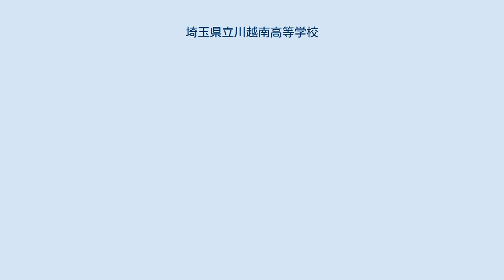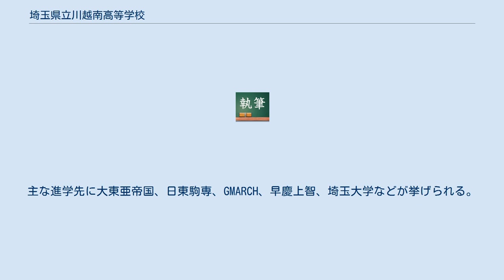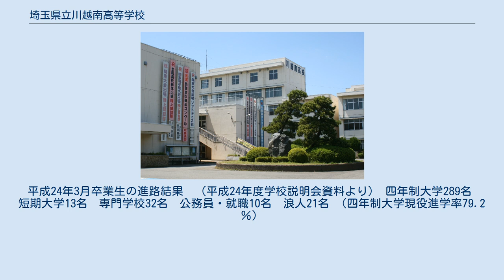埼玉県立川越南高等学校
埼玉県立川越南高等学校（さいたまけんりつ かわごえみなみこうとうがっこう）は、埼玉県川越市南大塚１丁目にある公立高等学校。
学校選択問題実施校。
 戦後の人口増加にともない高等学校進学希望者も増加し、川越市内在住者も近隣の坂戸市、東松山市、朝霞市、狭山市等に通学せざるを得ない状況となった為、市や市教育委員会、PTA連合会等が1972年頃から数度にわたる陳情や請願が行われた結果、1974年埼玉県議会おいて川越市内で県立高校の新設が可決され、建設された。
 この学校は生徒会による学校行事も活発である。
2013年（平成25年）実施の行事は以下の通り。
 　体育系では陸上競技、サッカー、男女バスケットボール、ソフトテニス（女）が強豪高として知られ、ダンスも全国レベルの大会に出場している。
また文化系では吹奏楽が吹奏楽コンクールで西関東代表として複数回、東日本大会に出場。
また埼玉県代表として全国高校総合文化祭に出場するなど、大変盛んである。
近年、新聞、放送部が県で上位を獲得するようになった。
 2018年度活動中の部活動・同好会は以下の通り。
 大学・短大への進学が9割近くである。
現役進学率がきわめて高いのが特徴。
主な進学先に大東亜帝国、日東駒専、GMARCH、早慶上智、埼玉大学などが挙げられる。
 平成24年3月卒業生の進路結果　（平成24年度学校説明会資料より） 四年制大学289名　短期大学13名　専門学校32名　公務員・就職10名　浪人21名 （四年制大学現役進学率79.2％）